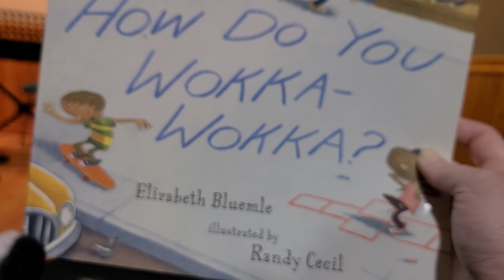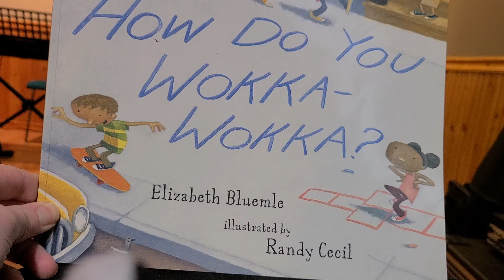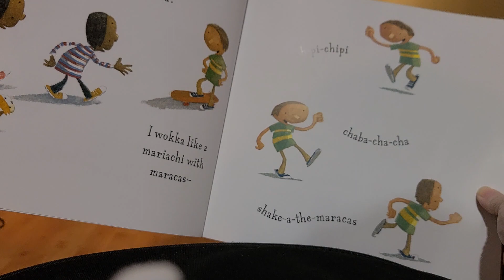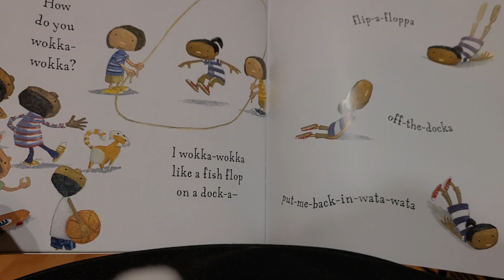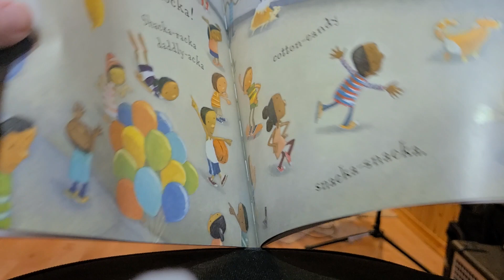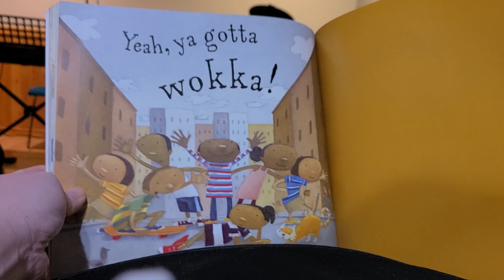How do you wokka wokka? with Mui!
Mui brings a favorite book for us to read.